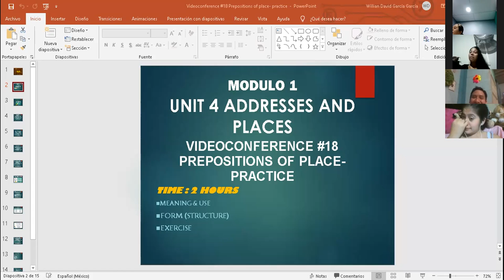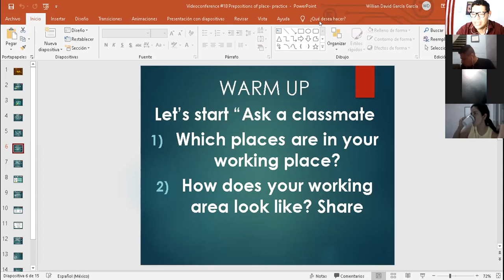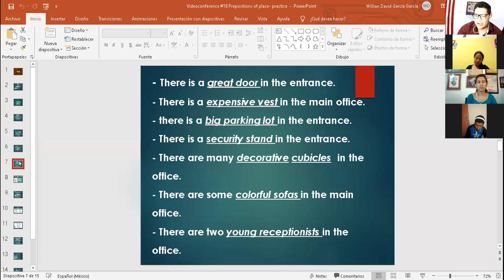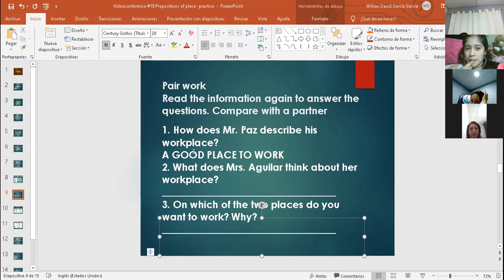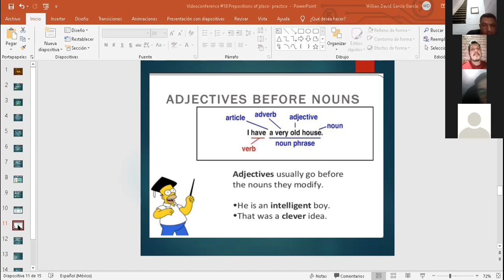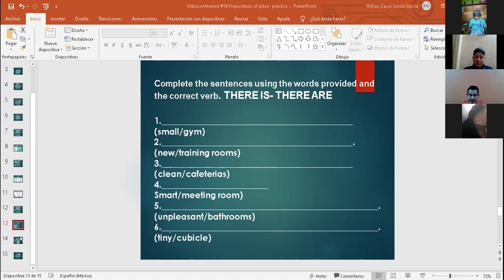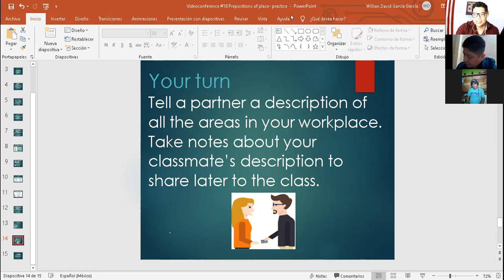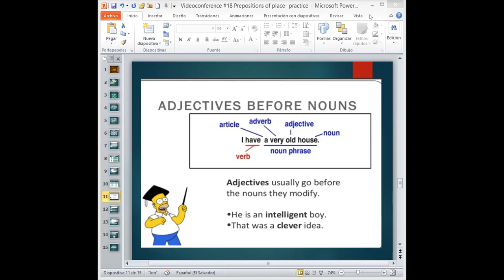Ingles Corporativo- Videoconference #18 Prepositions of place- practice